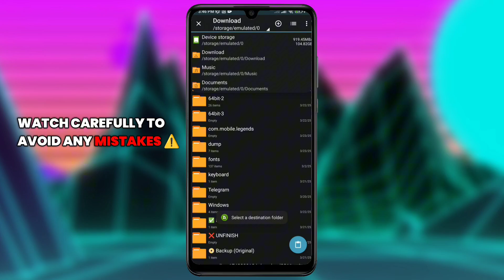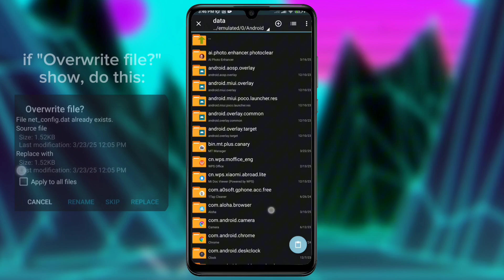FPS BOOSTING AND NETWORK HANDLE UPDATED | FPS STABILIZE FRAME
This video does not violate any copyright laws.

All credits by: AxelPlayz ©️

Track: Lost Sky x Anna Yvette - Carry On

📌 ABOUT ME:
Hey, it's me, AxelPlayz! On this channel, I upload videos where i share my knowledge about fixing lag, reducing high ping, and more in any mobile offline/online games.